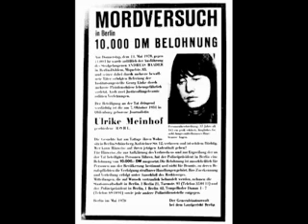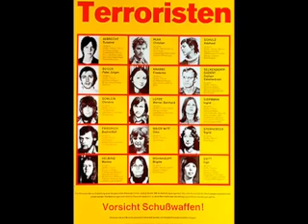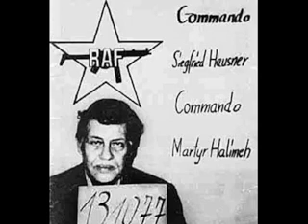110711 Χρήστος Κώνστας "οι Γερμανοί είναι φίλοι μας"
110711 Κώνστας "οι Γερμανοί είναι φίλοι μας"
Εκποίηση ΟΤΕ για αποπληρωμή των χρεών του ΑΛΤΕΡ και σύσταση εταιρίας κατασχέσεων. Η ανάμιξη του Λάτση, της Eurobank και των ΠΑΣΟΚ ΝΔ και ΛάΟΣ στην εθνική προδοσία της δοσίλογης "κυβέρνησης" Τσολάκογλου Παπανδρέου.